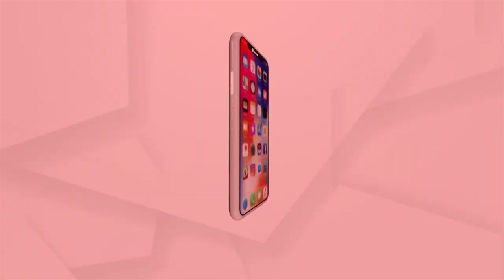ଆଲିଙ୍ଗନ ଦର ୭୦୦୦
‘ଜାଦୁ କି ଝପି’ ବା ଆଲିଙ୍ଗନ । କେତେବେଳେ ଦିଏ ଆନନ୍ଦ, ଆଉ କେତେବେଳେ ହୁଏ ଚାପୁଡ଼ାର କାରଣ ।   ଏବେ ଆଲିଙ୍ଗନ ବି ବିକ୍ରି ହେଲାଣି । ୧ ଘଣ୍ଟା ଆଲିଙ୍ଗନ କରିବାକୁ ଜଣେ ବ୍ୟକ୍ତି ନେଉଛନ୍ତି ୭ ହଜାର ଟଙ୍କା । ଏହା ତାଙ୍କର ଏକ ପେସା । ଆଜ୍ଞା ହଁ, ଏପରି ଏକ ପେସାକୁ ଆପଣାଇଛନ୍ତି ବ୍ରିଟେନର ବ୍ରିଷ୍ଟଲ ବାସିନ୍ଦା ଟ୍ରେଜର ।